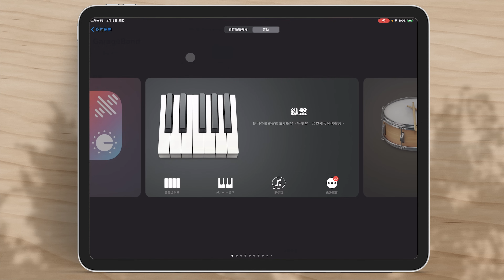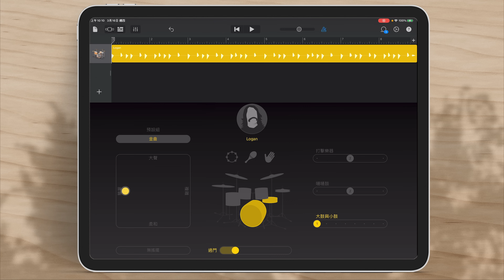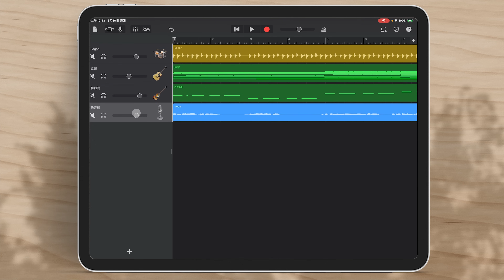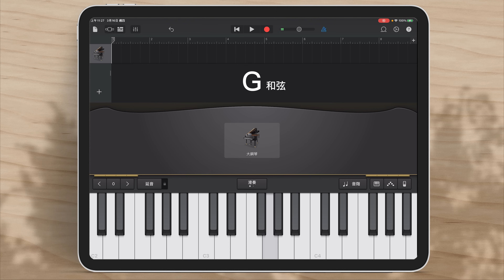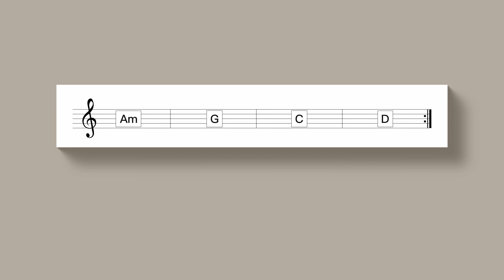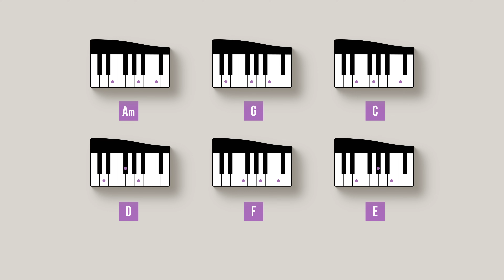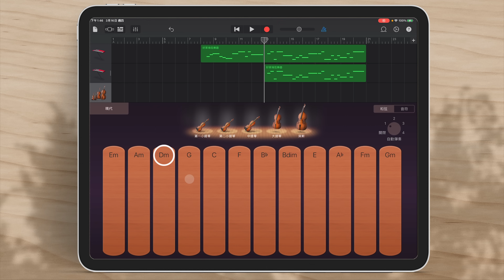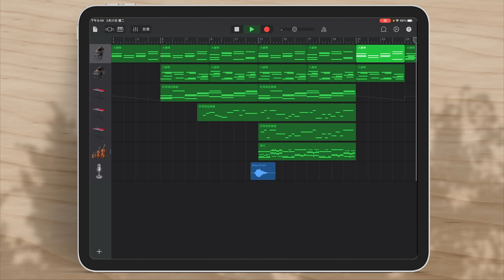iPad GarageBand 快速上手！從零開始的音樂創作之旅 🎵 🎶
🔹 內容綱要
00:00 開場白
00:56 鼓組的操作與錄製
02:46 虛擬鼓手
03:36 吉他基本操作
05:53 貝斯基本操作
06:47 人聲檔錄製和匯入
08:28 加入 Apple 樂段
10:12 鋼琴基本操作
16:44 好萊塢弦樂器
20:23 弦樂自動彈奏

🔹 Papaya 電腦教室會員專區 (加入後可觀看會員專區的影片喔)

方式三：在 YouTube 影片右下角點擊「超級感謝」按鈕